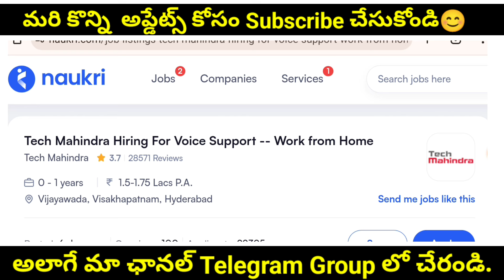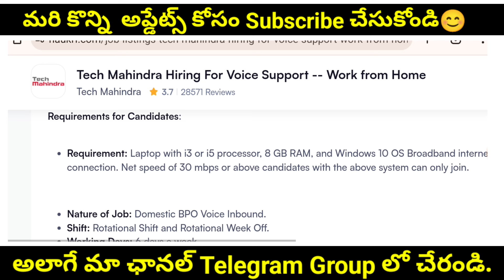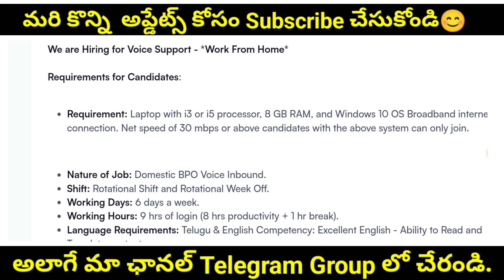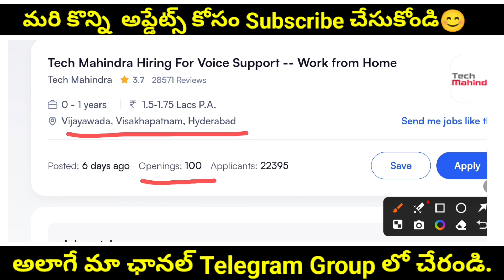తెలుగులో చేసే జాబ్స్ Tech Mahindra Latest Work From Home Jobs Telugu